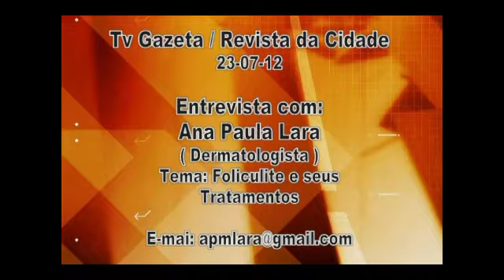Como tratar pelos encravados / A Dermatologista Ana Lara - Contato